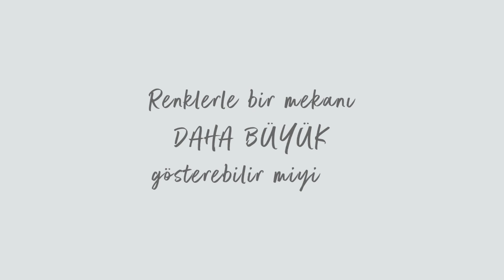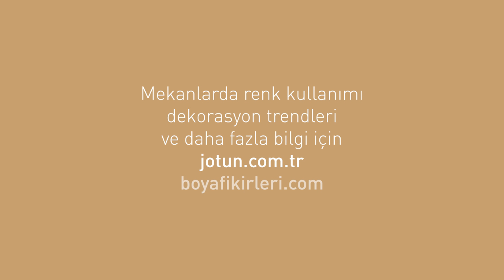Boya Fikirleri: Evi Geniş ve Dar Gösteren Renkler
Evlerinizi güzelleştirirken, hayatı size biraz daha kolaylaştırmak istedik. Dünyadaki son tasarım akımlarından yola çıkarak hazırladığımız global renk koleksiyonlarımız; uyumlu renkler, mekanlara göre renk kullanımı, ihtiyacınıza en uygun Jotun ürünleri gibi konuların hepsini Jotun Türkiye YouTube hesabında, renk uzmanımız Deniz Soyaslan sizlerle paylaşıyor.

Bizi ayrıca aşağıdaki hesaplarımızdan da takip edebilirsiniz!